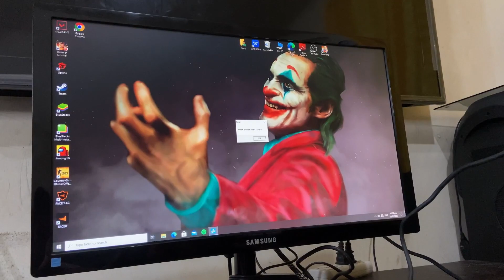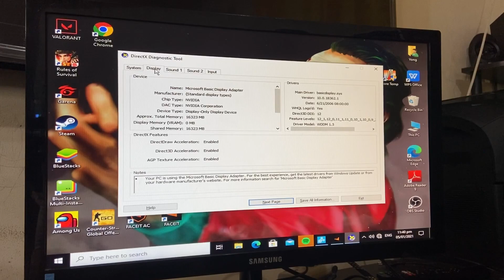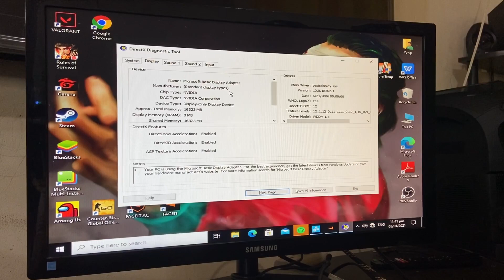PC NO DISPLAY BLACOUT | PROBLEM SOLVED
Guys, I will share to you kung anong troubleshooting ang ginawa ni Kuya Thonz para lamang ma fix ang pinagawang system unit. Watch the video till the end and I hope may matutunan po kayo.